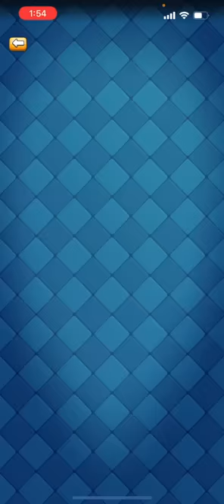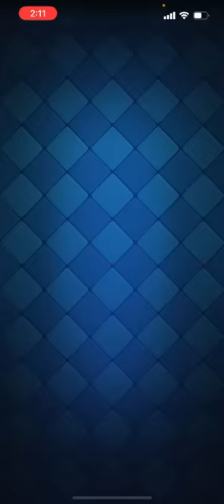【クラロワ】新カードとエリゴレが手を組んでしまったら...